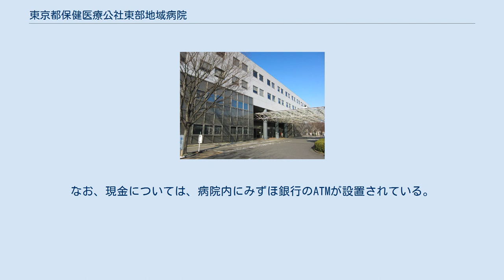東京都保健医療公社東部地域病院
公益財団法人東京都保健医療公社 東部地域病院（ざいだんほうじんとうきょうとほけんいりょうこうしゃ とうぶちいきびょういん）は、東京都葛飾区にある医療機関。
公益財団法人東京都保健医療公社が運営する病院である。
 1982年12月の東京都長期計画において、区東部と多摩南部にそれぞれ1カ所の病院を建設すること、そしてその運営については公設民営方式をとることが発表された（開設者は都と東京都医師会が出資する公社であり、都ではない）。
これは、東京都のうち区東部の墨田区・江東区・足立区・葛飾区・江戸川区については相対的に病院が少ないことが理由であり、新病院においてはプライマリ・ケアの支援や病診連携の促進を図ることなどが目的であるとされた。
診療機能については重点医療として地域に不足する循環器医療、及び救急医療を行うことなどが区東部地域病院建設委員会から報告された（1987年12月）。
用地については都有地（元三共亀有工場跡地）に決まり、1988年3月に着工された。
建物等については公社が東京都から無償貸付を受けている。
 1990年7月27日に開院。
現在は東京都のエイズ診療協力病院（エイズ治療拠点病院、1995年11月16日指定）、東京都災害時後方医療施設（東京都災害拠点病院、1997年2月28日指定）、地域医療支援病院（1998年9月4日承認）、臨床研修病院（2003年10月1日指定）である。
 先進医療として、「HDRA法又はCD-DST法による抗悪性腫瘍感受性試験（消化器がん（根治度Cの胃がんを除く。）、頭頸部がん、乳がん、肺がん、がん性胸・腹膜炎、子宮頸がん、子宮体がん又は卵巣がんに係るものに限る。）」を行っている。
 初診時に紹介状がない場合、保険外併用療養費として4,200円が別途加算される。
なお、現金については、病院内にみずほ銀行のATMが設置されている。